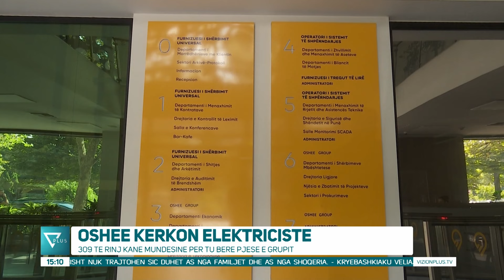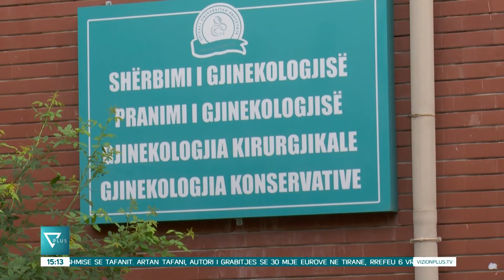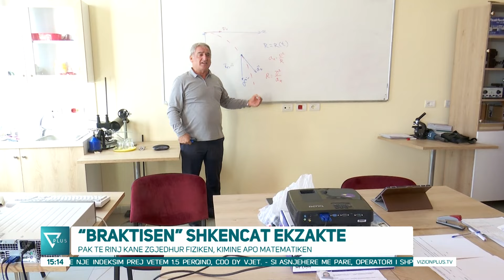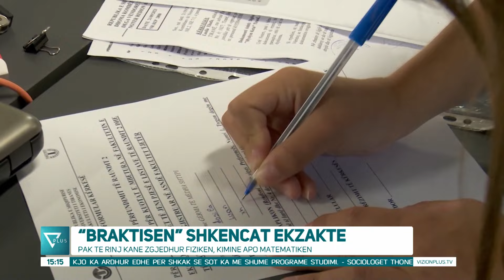Edicioni Informativ - 29 Tetor 2023 - Ora 15:00 - News, Lajme - Vizion Plus